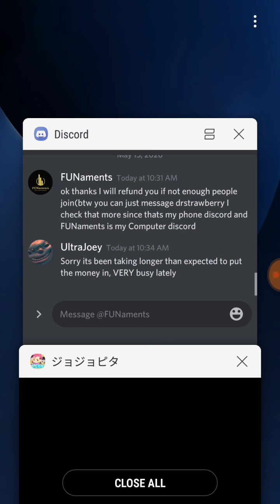Getting AWFUL luck on bites za dusto banner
Killah Queen has already touched the banner